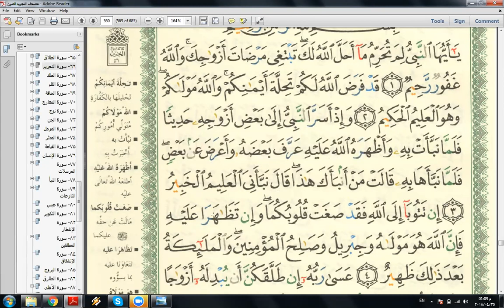Eaalim Bubby - Surah At- Tahrim ayat 3 from Quran.